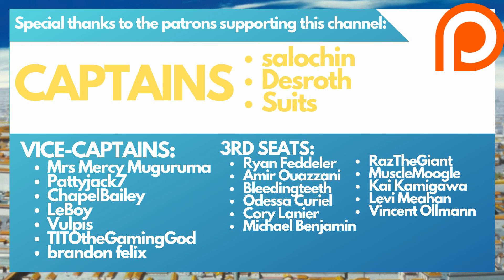YAMAMOTO IS A MONSTER! Byakuya vs Äs Nödt! Bleach: TYBW Episode 5 - LIVE REACTION (Manga Spoilers)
Episode 5 of Bleach: Thousand-Year Blood War explodes onto the scene with two insane battles against the Sternritter as the first invasion really kicks into gear. Can Yamamoto help turn the tides in a seemingly unwinnable battle? Here we go!

Chapters:
Intro - 00:00
Live Reaction - 01:24